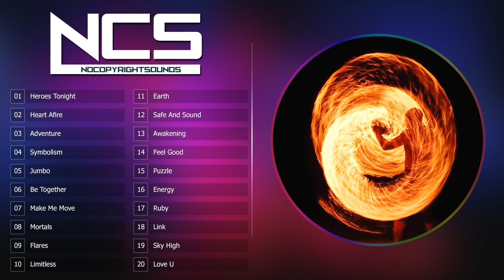Top 20 Most Popular Songs by NCS | Best of NCS | 2019 - 2020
BASS BOOSTED 🔈 - SONGS FOR CAR 2020🔈 - CAR BASS MUSIC 2020 🔥 - BEST EDM, BOUNCE, ELECTRO, HOUSE, TRAP, TECHNO, 2020, Best of Deep,